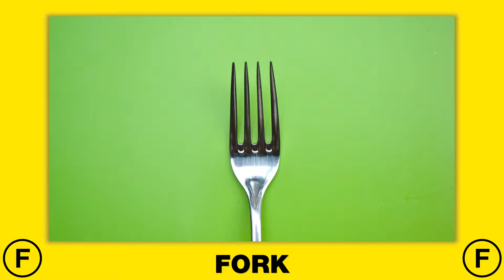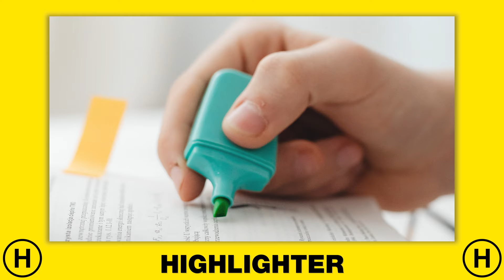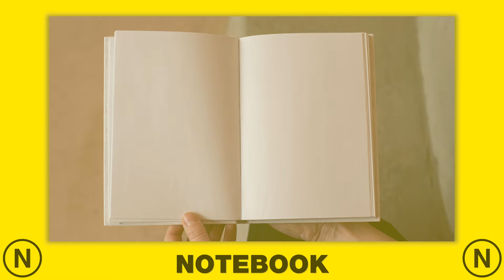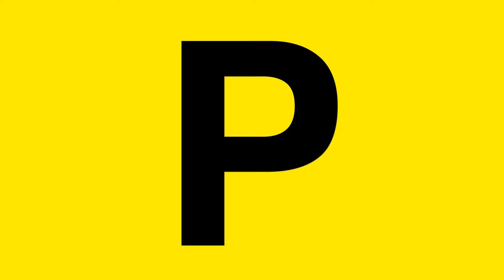OBJECT NAMES for Kids - Alphabet and Name of Things in English for Kindergarten and Toddlers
Objects alphabet with names for kids, kindergarten, preschoolers and toddlers. Here is an ABC video to learn the alphabet with the names of things for children.

Kiddopedia team brings you an educational video for toddlers at preschool or kindergarten to learn the ABC with objects. Watch our video until the end to learn the names of different objects from A to Z. In our video, we pronounce each letter together with the names of different things which start with that letter. We have added high-definition pictures of each word to make our video more attractive for toddlers. This will help your kids associate the letter with the object easier thanks to the combination of each letter with the image and the pronunciation of the word.

Learning the letters of the alphabet is very important in the early development of preschool and kindergarten children. Kids and toddlers learn the ABC letters visually at first. Therefore, educational videos where letters are represented in a fun way will make learning faster. Additionally, learning with objects such as animals or vehicles is an excellent teaching concept which enables the kids to learn what they hear and see.

"Sardana", "Sneaky Snitch", "Fluffing a Duck", "Scheming Weasel Slower", "Preofessor and the Plant"